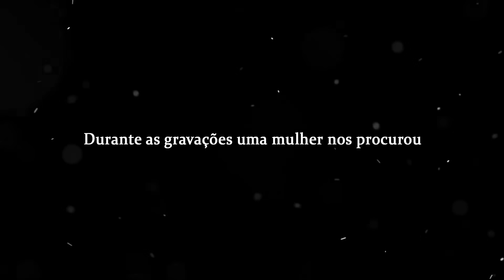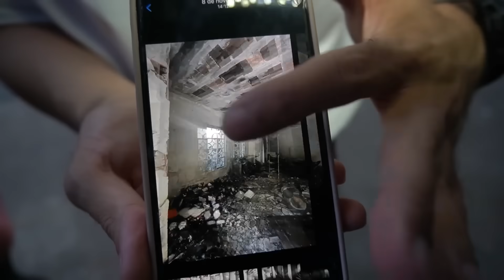MUDA SP em PINHEIROS: senhor TIROU ONDA com o KIM!